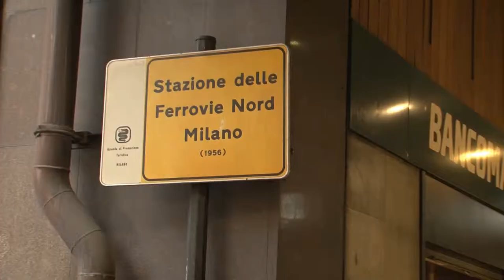Milan - Bike Me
Bike Me is a public bicycle sharing system launched in Milan in late 2008. Managed by the Milanese public transport operator ATM and Clear Channel, it was created in order to increase the number of bike users in short trips within the city and facilitate the integration with public transport. The service operates 365 days a year (from 7 am to 11 pm).